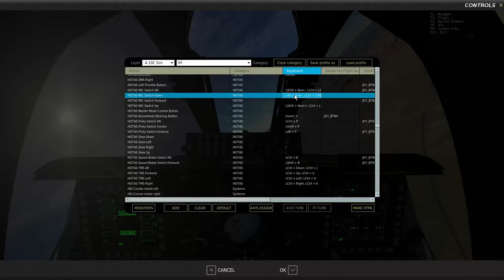DCS: World 2.0 - NTTR map - A-10C - Nevada CAS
After the last update this mission popped up in the instant action list.